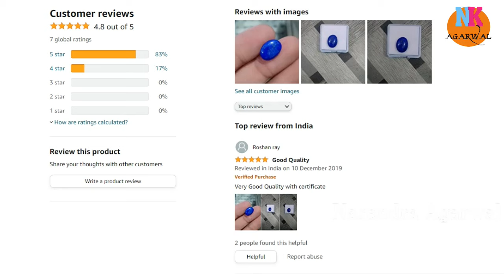क्यों पहने लाजवर्त लाजवर्त रत्न धारण करने के फायदे कौन पहने कैसे पहने शनि राहू केतु तीनो के दोषों को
xxxxx xxxxx xxxxx

नीली स्टोन के फायदे - -
लाजवर्त की कीमत - -
लाजवर्त के नुकसान - -
राहु केतु के लिए रत्न - -
लाजवर्त और राहु - -
लाजवर्त स्टोन price - -
राजनीति or lajward stone - -
लाजवर्त की माला - -

लाजवर्त की कीमत - -
लाजवर्त स्टोन price - -
लाजवर्त के नुकसान - -
लाजवर्त और राहु